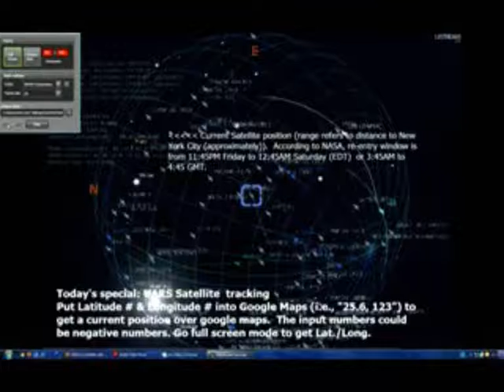M.Jr. - Epic trance - 04-10-2014.